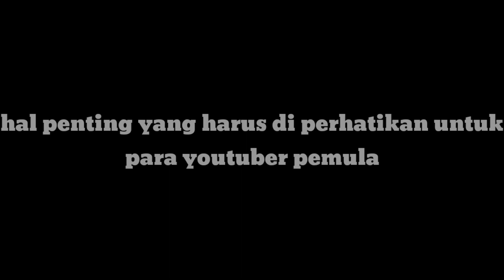KI SIGID ARIYANTO : DOKUMENTASI MAHAL HARGANYA BUKAN KARNA UANG !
SIGID ARIYANTO / lebih akrab disapa pak igid ini merupakan seorang seniman, khusus nya dalam bidang perwayangan , beliau dalang kondang asal kabupaten rembang, ki sigid ariyanto sudah banyak di kenal oleh banyak masyarakat , beliau merupakan seniman kondang yang menjadi idola bagi banyak orang  terutama untuk saya pribadi,
Semoga beliau di berikan kesehatan , panjang umur, dan dilancarkan rizky serta dilancarkan segala urusan nya amin amin amin

Jangan lupa mampir juga ke channel nya beliau ya